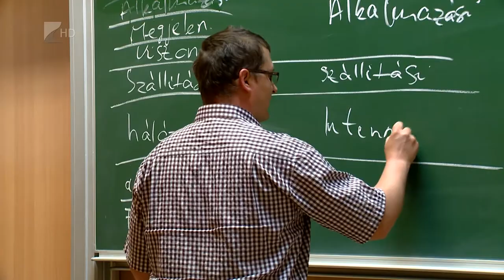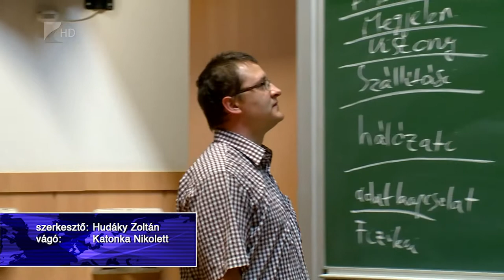Nagyobb óvatosság az egyetemi záróvizsgákon - Kölcsey Televízió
A tervezett időben, de nagyobb óvatossággal rendezik meg a záróvizsgákat a Nyíregyházi Egyetemen - jelenleg legalábbis így készül a felsőoktatási intézmény. A nyelvvizsga megszerzése alól mentességet kapott, "beragadt diplomás" volt hallgatóktól közben türelmet kérnek.